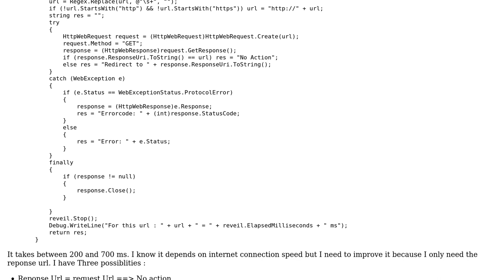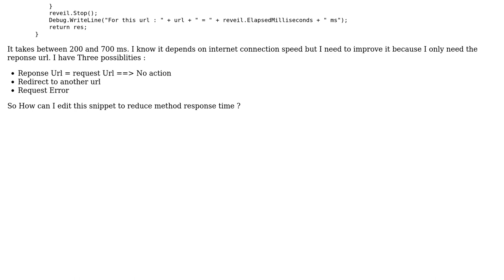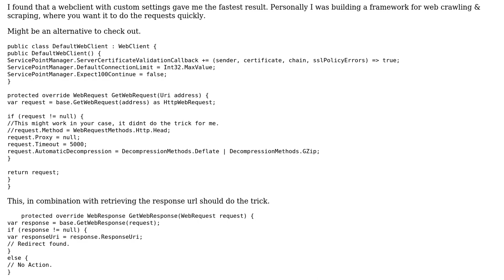Code Review: Http Request response time within C# application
With thanks & praise to God, and with thanks to the many people who have made this project possible! | Content (except music & images) licensed under CC BY-SA | Music | Images & others | With thanks to user Viezevingertjes user Lamloumi Afif user BCdotWEB and the Stack Exchange Network Trademarks are property of their respective owners. You are responsible for your own actions.